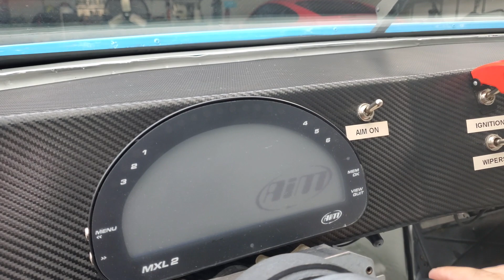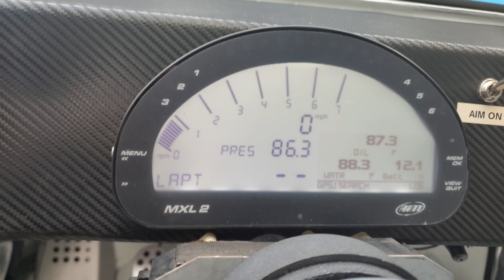PCARMARKET Auction: Cold start - 1986 Porsche 944 Turbo